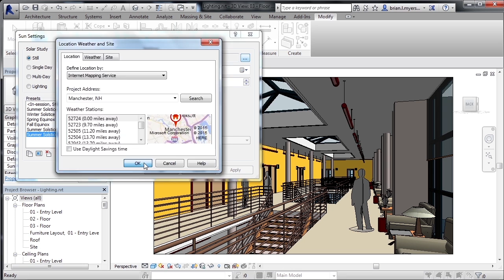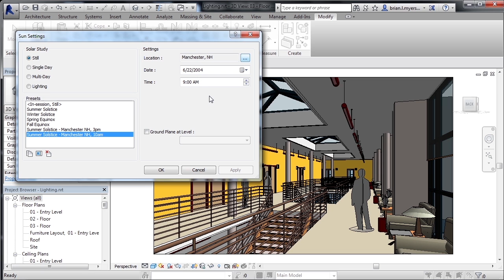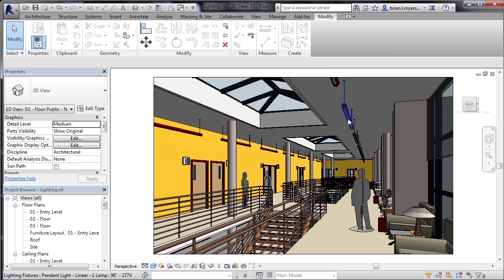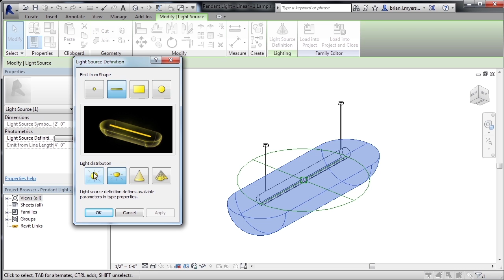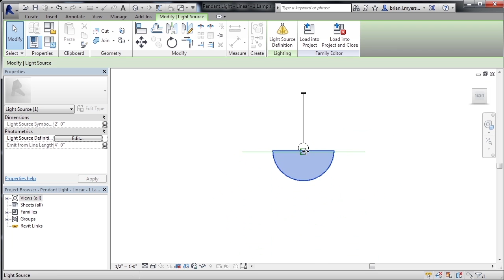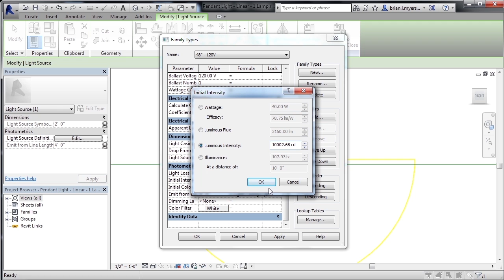24 03 Lighting